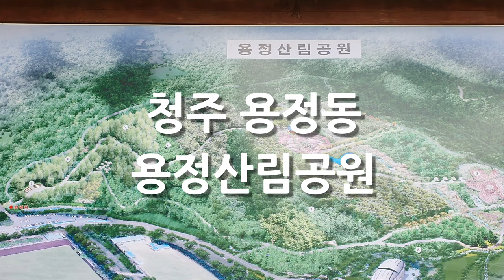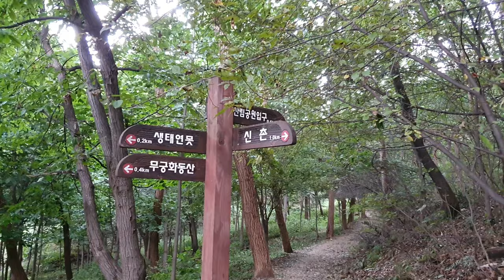산책하기 좋은 뒷산같은 청주 용정동 용정산림공원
청주 김수녕 양궁장 앞에 있는 용정산림공원 입니다.
갤럭시노트10플러스로 짐벌없이 촬영해 봤습니다.
높지 않은 산길로 여러 종류의 나무가 심어져 있어 적당한 그늘도 있고 산책하기 좋은길 입니다.
바로 옆에 우암산으로 가는 등산로도 있습니다.